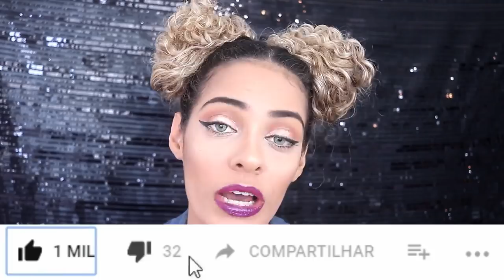25 LOOKS com UMA camisa branca, jeans ou listrada MUITO FACIL• Dicas de Moda e Estilo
Aprenda  como montar looks com camisa social, transformando 1 peça em 25 looks estilosos, com dicas de moda e tendencias 2018 para se vestir bem gastando pouco. Por que a gente ama ser estilosa gastandi pouco não é mesmo? Vamos ficar MAIS próximas?